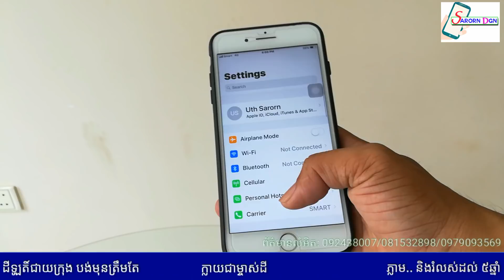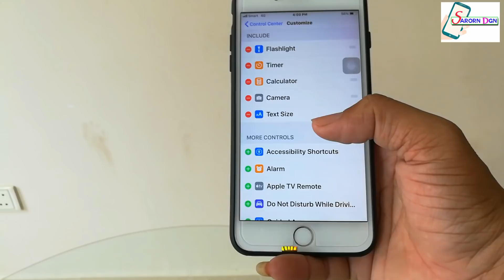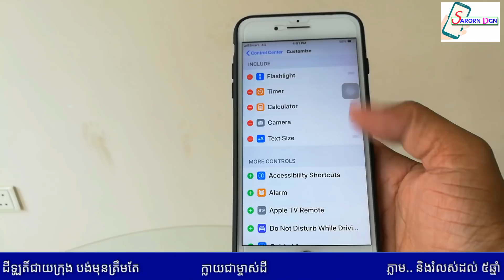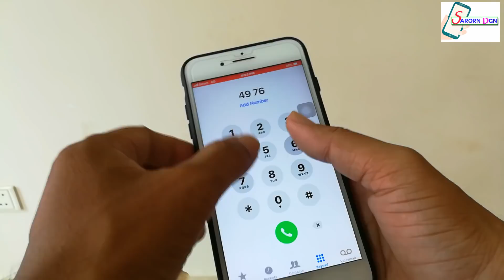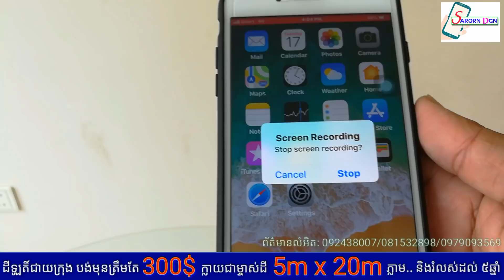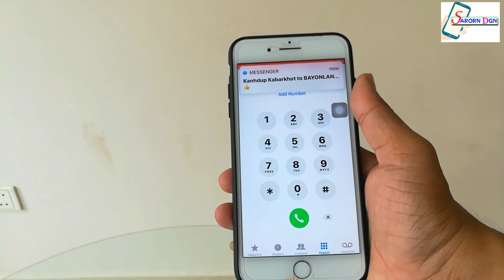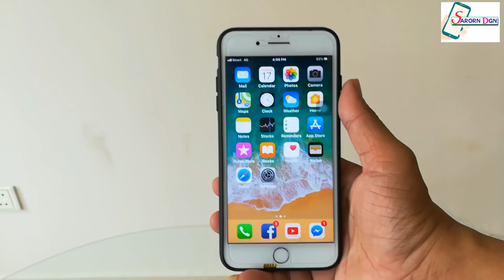របៀបកំណត់កម្មវិធីថតលើអេក្រង់ទូរស័ព្ទ Iphone / How to use Screen Recording on Iphone